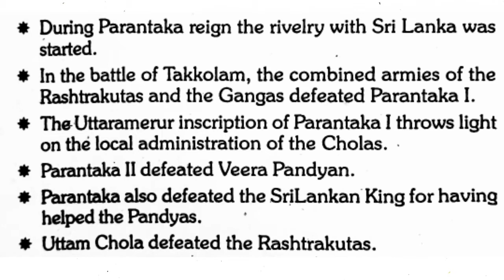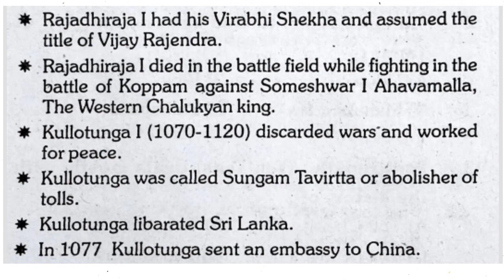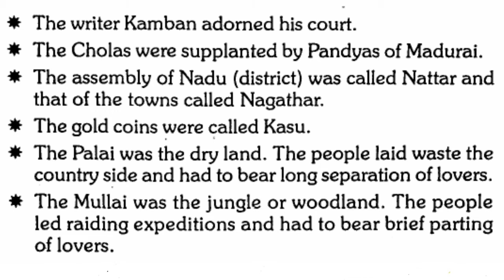Madras High Court Exam 2022/History of Tamil Nadu/important question/Last minute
Madras high court exam model question paper in Tamil
MHC
MHC Exam
MHC Exam 2022
General knowledge
General Science
GK quiz
GK MCQ
MHC important question